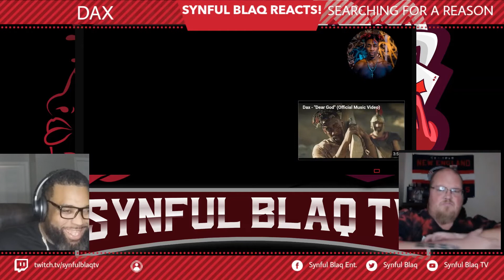Norway's Favorite Reactors! Synful Blaq Reacts - DAX - Searching for a Reason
Welcome to Synful Blaq Reacts today we are Reacting to @Thatsdax  - Searching for a Reason. Was the Video Good?  Was the Beat a Banger? Did the artist try?